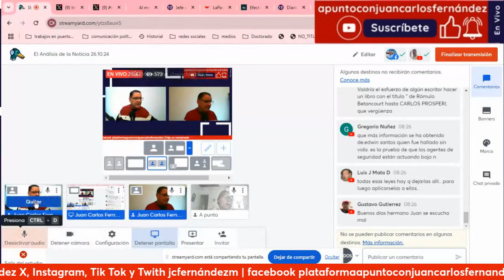Diputados de la asamblea nacional, dicen estar desplegados discutiendo las reformas de las leyes?